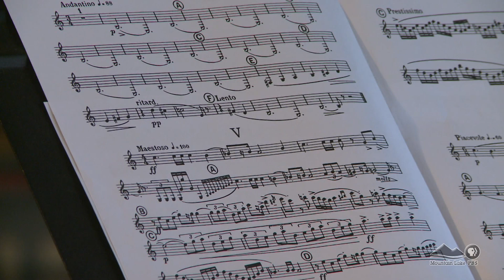Clarinets for Conservation: Harvesting Music in Tanzania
Discover this group of world-class musicians, traveling to Tanzania, Africa, every summer for the sake of music education and conservation.